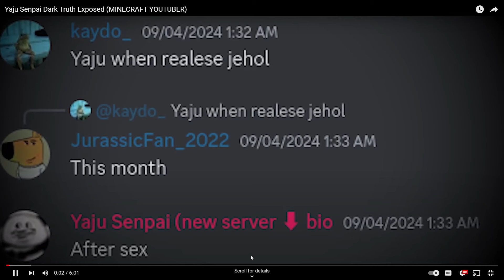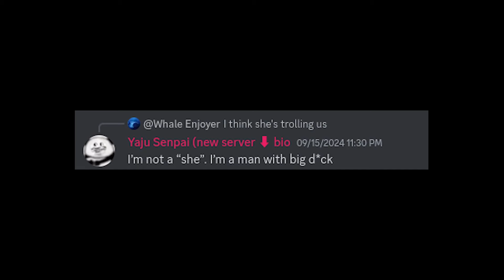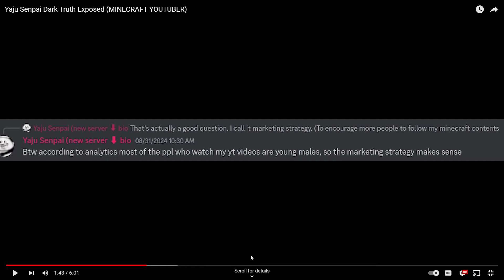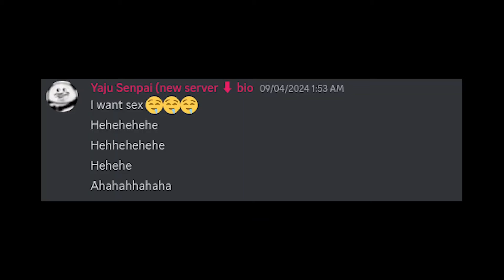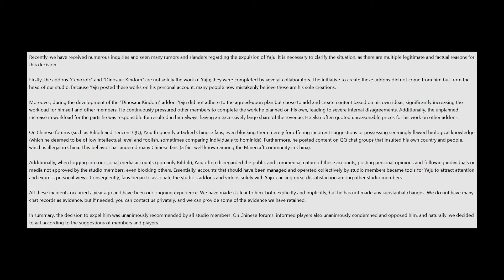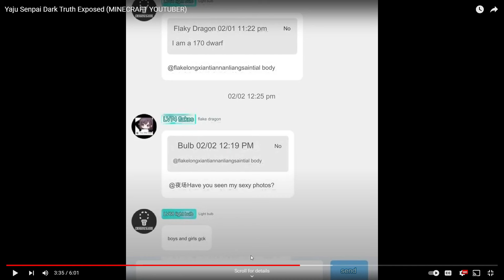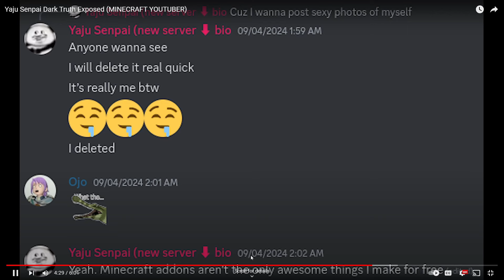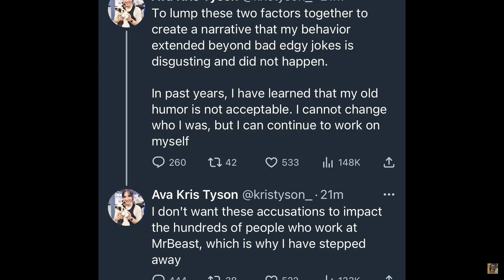The Yaju Senpai Situation is Disgusting...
gross.

Check out my Linktree! Here you can find my Discord and Twitter!